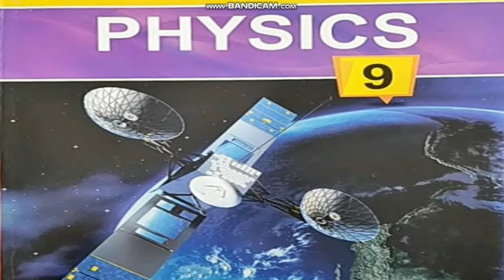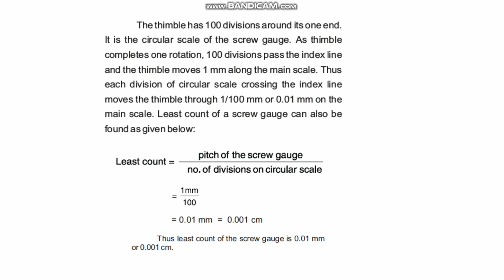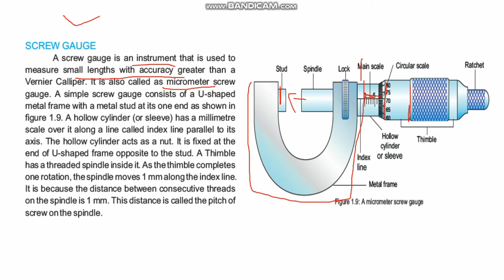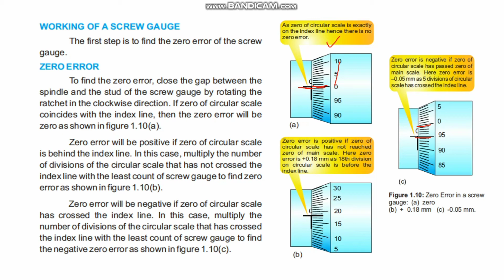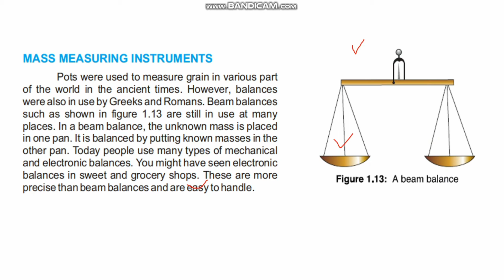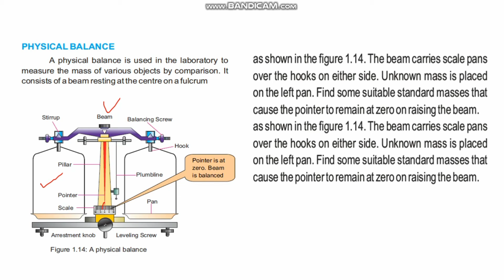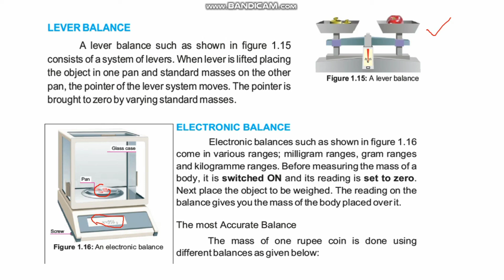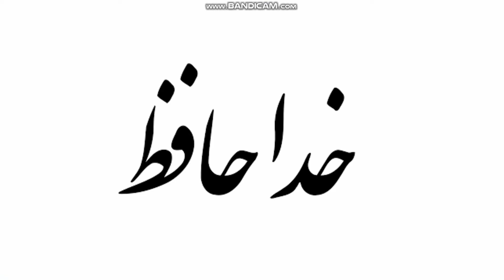Lec # 03 | 9th-Physics | Screw Gauge | Working Of Screw Gauge | Mass Measuring Instruments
In this video lecture series, you will learn about 9th-Physics. In this lecture Screw Gauge | Working Of Screw Gauge | Mass Measuring Instruments | has been discussed by Prof. ZAIB.

Hi! I’m Professor Zaib. On my channel, you will find Educational Videos. I love sharing Educational Videos  with you guys as I experience them myself.